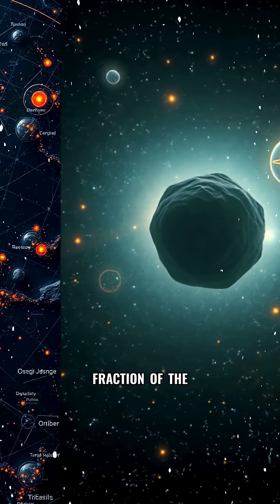5 Strangest Objects in Space That Defy Physics!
From neutron stars heavier than mountains to the mysterious Boötes Void, our universe is full of cosmic wonders that challenge our understanding. Discover the weirdest objects in space, including rogue planets, zombie stars, and unexplained fast radio bursts. The universe is far stranger than we ever imagined!